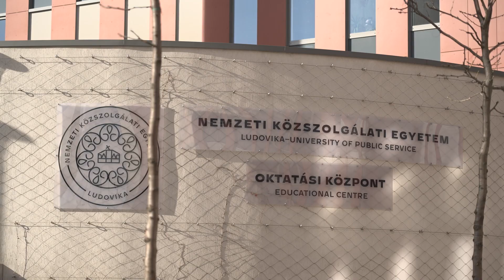Miniszteri előadás a tisztjelölteknek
A Nemzeti Közszolgálati Egyetemen tartott előadást Benkő Tibor honvédelmi miniszter a Hadtudományi és Honvédtisztképző Kar tisztjelöltjeinek. Az aktuális kihívások, a Honvédelmi és Haderőfejlesztési Program céljainak ismertetése mellett a tárcavezető a katonai életpályáról is beszélt.

Készítette:

▶ Ferenczi János
▶ Hanula Gábor
▶ Karsai Mátyás
▶ Révész Béla
▶ Zsalakó István